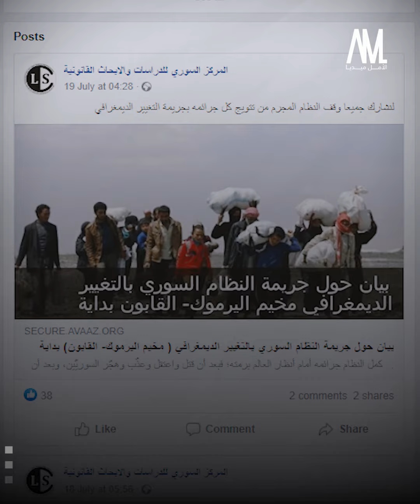إفراغ مخيم اليرموك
بعد قصفه وتدميره، وبعد تشريد أهله، يعمل النظام السوري على انتزاع ملكية أكبر مخيم فلسطيني في سوريا، ومنحها لمجموعات موالية له.